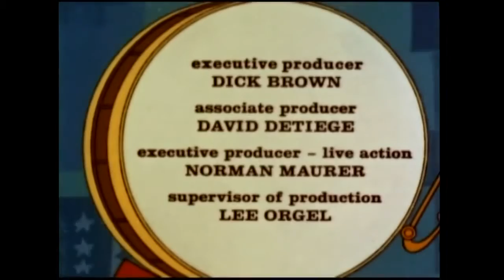The New Three Stooges "The Little Old Bombmaker"